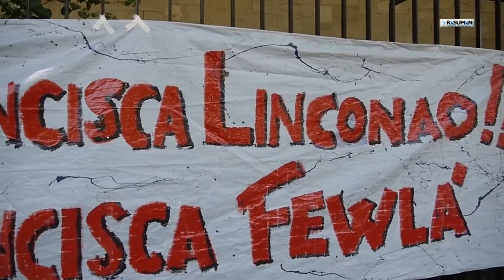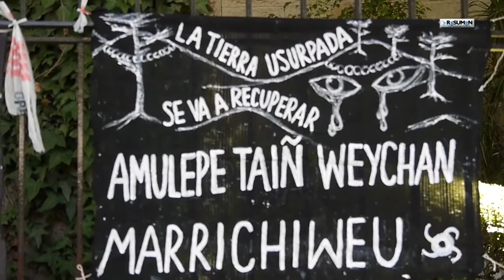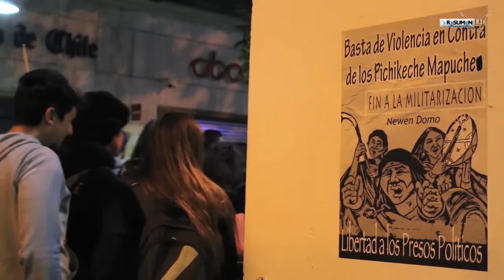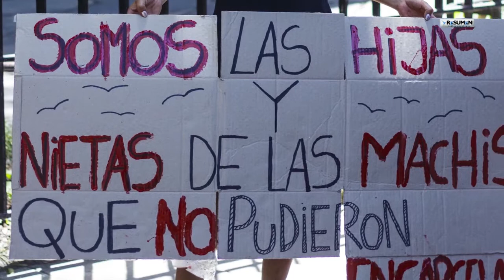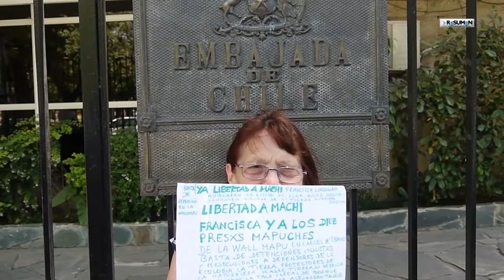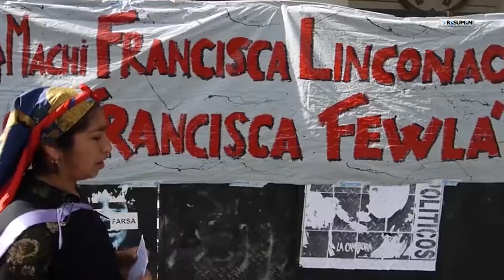Argentina_ Comuneras mapuche piden libertad para Machi Francisca Linconao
Argentina: Comuneras mapuche ocuparon la Catedral de Buenos Aires exigiendo la libertad de la machi Francisca Linconao / También protestaron frente a la embajada chilena.